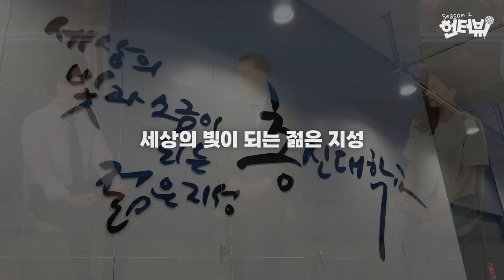[헌터뷰] 총장님이 이렇게까지 내려놓으실 줄은 몰랐습니다😍ㅣ총신대 박성규 총장님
편집자 : 조효선
영어 번역: 인수연
촬영, 기획 : 밍피디, 박세리, 최진헌
구독송 : 이종현(@rawfi_)